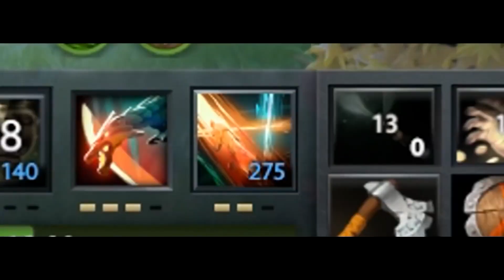Dota 2 OMG Moments 489